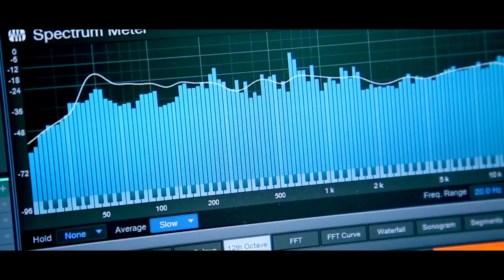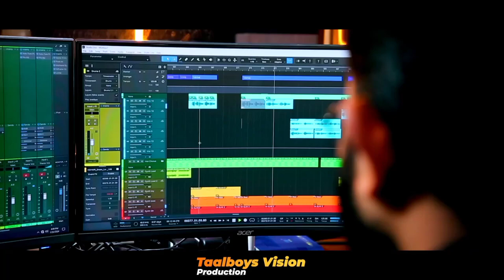മനസ്സിലെ പ്രണയത്തെ ഉണർത്തുന്ന പ്രണയഗാനം Swayam Marakkumo Thanseer Koothuparamba Sneha Unnikrishnan N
പുതിയ വീഡിയോസ് ലഭിക്കുവാൻ ഈ ചാനൽ സബ്ക്രൈബ് ചെയ്യുക

New Malayalam Mappila Album Song